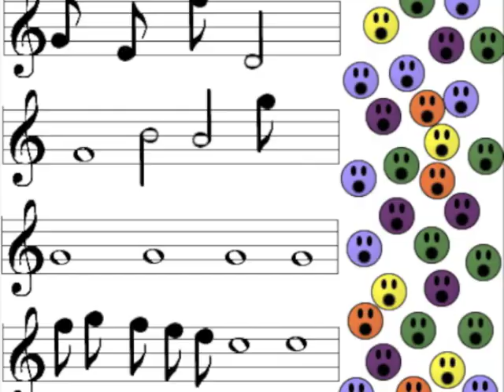J'aime le coca